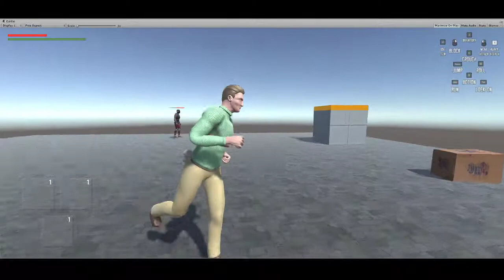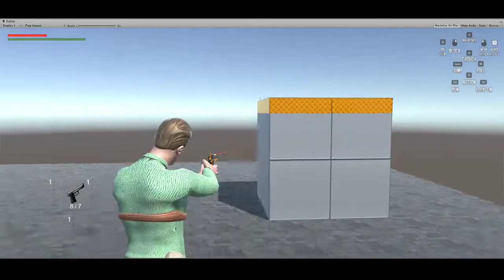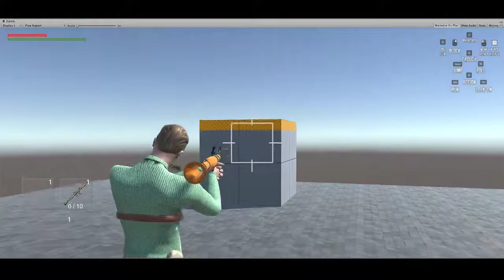Empire Must Fall - New 3D Character + Invector Shooter System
If you enjoy this video, hit "Play" to enjoy it again.